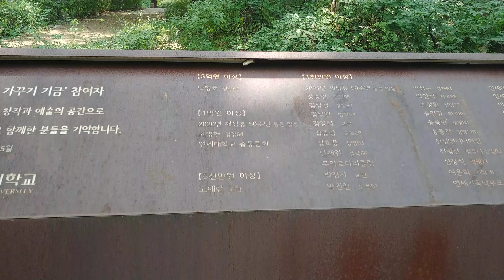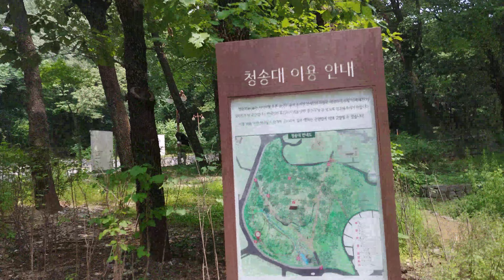YONSEI UNIVERSITY CAMPUS TOUR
연세대학교    YONSEI UNIVERSITY
주소 : 서울특별시 서대문구 연세로 50
[ 연희 .세브란스의 역사 / 1885 ~ 1956 ]
연세대학교의 역사는 1885년 4월 10일 , 한국 최초의 근대식 병원이었던 '광혜원'에서 시작되었다.
광혜원은 출범 2주 후 고종이 지어준 '제중원'으로 이름이 바뀌었다. 광혜원을 설립한 사람은 의료선교사 알렌이었다. 복음선교사 언더우드는 개원 직전에 내한하여 제중원의 의료사업을 도우면서 교육사업과 전도사업을 시작하였다. 제중원을 터전으로 한 두 사람의 의료와 교육 사업이 오늘날 연세의 뿌리가 되었다. [ 출처 : 연세대학교 - 연세의 발자취 ]